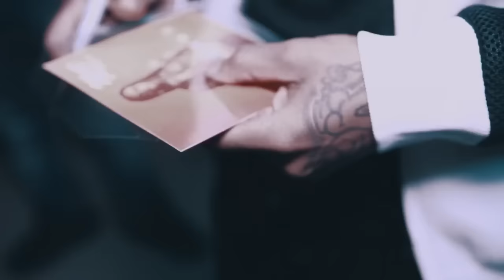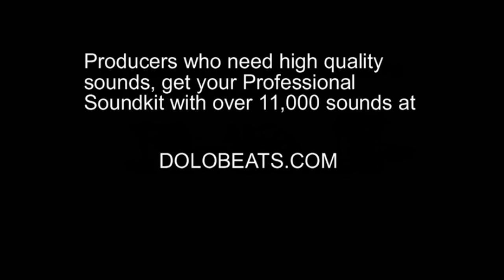Jacquees "Here Now" Vlog: CIAA Weekend 2016 Feat. Rich Homie Quan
DeJ Loaf, French Montana & DC Young Fly